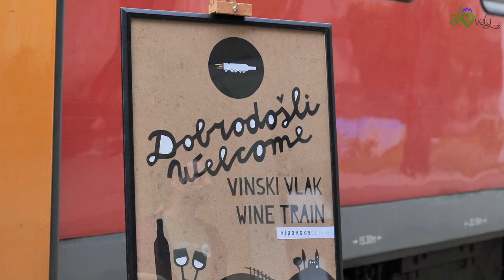Vinski vlak, il treno del vino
Andiamo a scoprire una nuova, entusiasmante, esperienza enogastronomica!
Siamo in Slovenia ovviamente, nella Vipavska dolina, la valle del Vipacco, a un passo dal confine italiano. E saliamo a bordo del "Vinski vlak", il treno del vino!
Niente più problemi con la polizia, oggi si va a degustare tanto e ottimo vino comodamente seduti su un treno tutto per noi in compagnia di Matjaž Zgonik e Vito Semič, le nostre guide di Winestronaut.

Andiamo a scoprire Ajdovščina degustando gli ottimi vini della cantina Žorž, per poi fermarci a pranzo a Dornberk, bevendo altri vini delle cantine Zgonik e Barkola.
Un'esperienza davvero imperdibile, che parte da Nova Gorica, proprio sul confine con l'Italia!